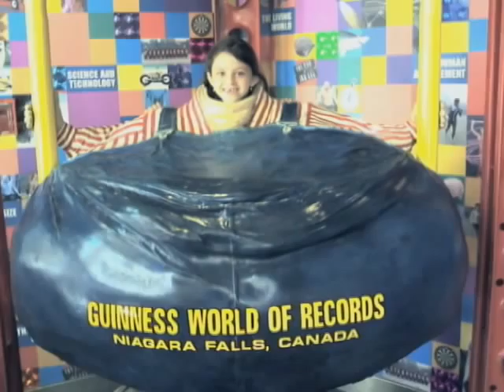Tova Wechsler's Bas Mitzvah Montage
A compilation of pictures from Tova's childhood interspersed with video clips of family and friends saying Mazel Tov. This montage was shown at her Bas Mitzvah party on 11/13/2010.